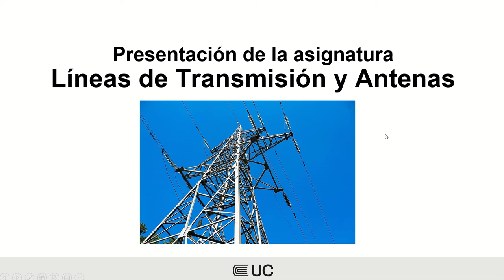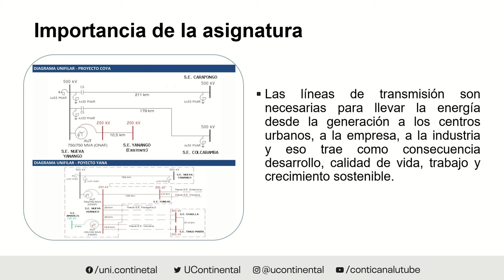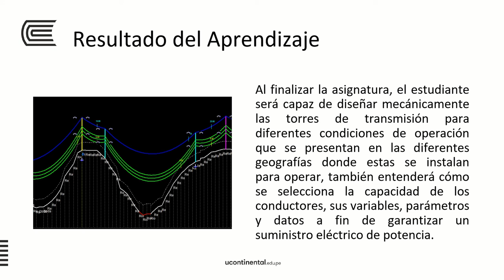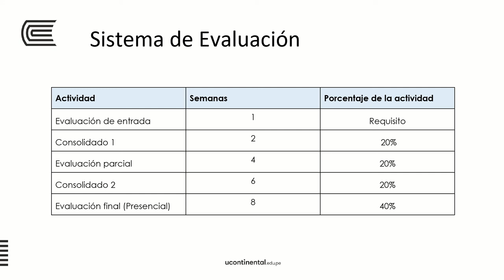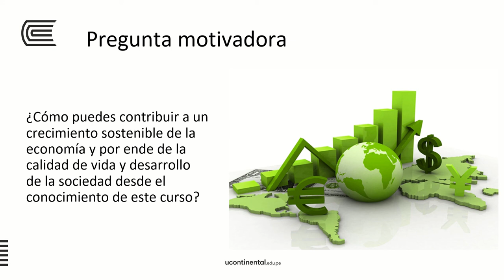Presentación de la asignatura: Líneas de transmisión y Antenas